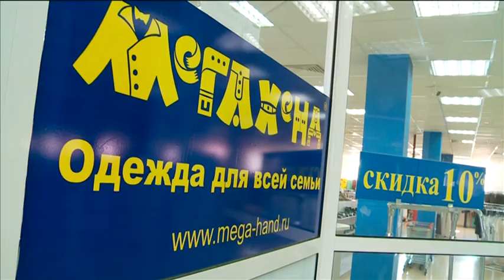МегаХенд!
Пора жаркого лета заканчивается, а жаркие скидки предлагают нам экономно пополнить гардероб на следующий сезон! Следуем за тенденциям, которые будут актуальны в следующих сезонах и проходим мимо лишнего!